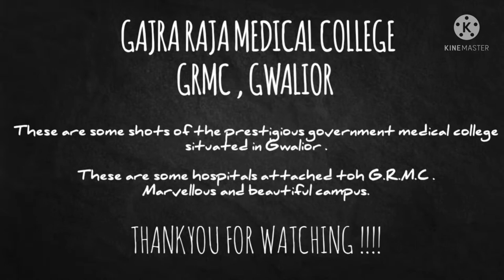Gajra Raja Medical College || campus || Hospital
This video is all about Grmc medical college situated in gwalior . video also has some clips of the attached Kamla raje hospital .
It will help the students to select the medical college in state Mbbs counselling.